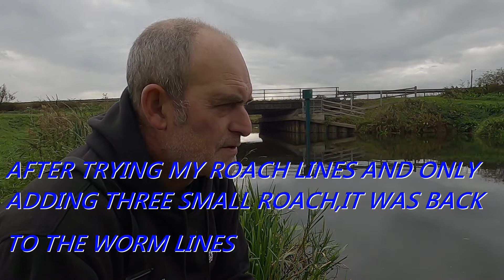Tough day on the river Till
I thought I`d go and fish the river Till after having 8lb of silvers the day before.This video just shows how different a venue can fish within the space of 24 hours, I spent most of the time scratching for small fish which didn`t want to play ball.
It just shows how a night of rain and a overnight temperature drop can effect a venue. I never want to go sit on a flyer in these videos and will always show how I`ve done good or bad.
In my opinion that`s why it`s call fishing not catching!